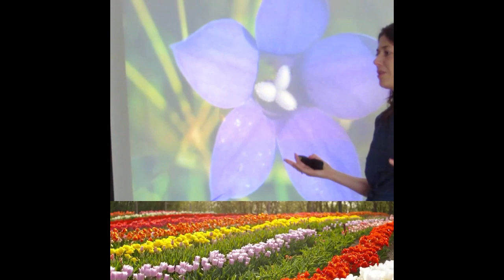Marketing per Terapeuti, Coach, Counselor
CLICCA QUI SOTTO PER ACCEDERE ALLA DESTINY CALL